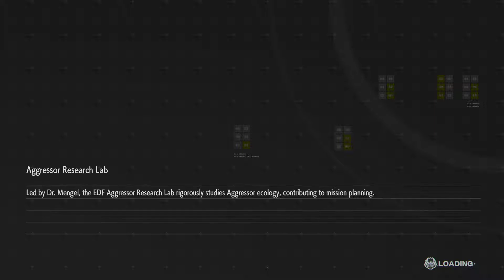Earth Defense Force Iron Rain - Mission 10 - Harvesting Fear (True HD)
Earth Defense Force: Iron Rain is a third-person shooter video game developed by Yuke's and published by D3 Publisher for the PlayStation 4. It is a spin-off of the Earth Defense Force series, similar to Earth Defense Force: Insect Armageddon, geared more toward Western audiences with a more serious tone compared to the main series by Sandlot. A Japanese release date was initially set for late 2018, but the game was delayed into 2019. It was released simultaneously worldwide on April 11, 2019.

Like previous entries in the series, Earth Defense Force: Iron Rain is a third-person action shooting game, where the player takes control of an Earth Defense Force soldier and battles an onslaught of alien enemies. The game features four soldier classes, the Trooper, Jet Lifter, Heavy Striker, and Prowl Rider, all of which feature the option to play as a male or female soldier. The game uses the same type of ammo system as other EDF games, with most weapons having no ammunition limit and only limited by reloading times. Enemies drop Energy Gems, which can be picked up to power the player's Energy Core. Energy Gems also serve as the in-game currency, which the player collects during missions and can subsequently use to purchase new weapons or apparel for his or her character. On some missions, the enemy Kindred Rebellion faction may enter the combat area to try and loot Energy Gems dropped by fallen Aggressors. While the Rebellion will attack Aggressors, it is also hostile toward the EDF.

In addition to a campaign consisting of 52 total missions, Earth Defense Force: Iron Rain includes multiple online game modes. Players can play the co-op campaign online with up to five other players, or engage in the PvP "Mercenary Mode," where two teams of four compete to collect the most Energy Gems. One team is the EDF, while the other is the Kindred Rebellion, and both battle against waves of Aggressors and the other team to collect all dropped Energy Gems. Two-player split-screen gameplay is also available for the offline campaign.